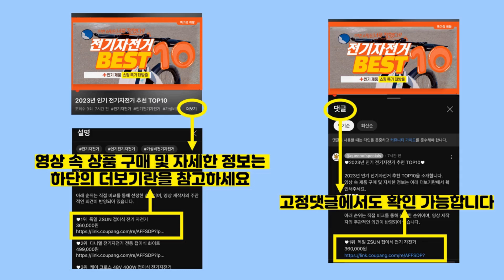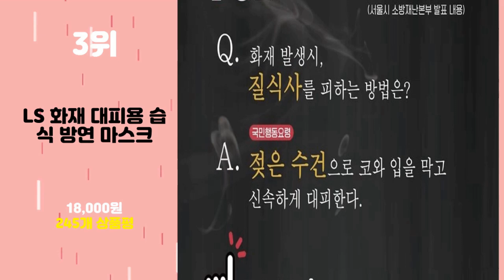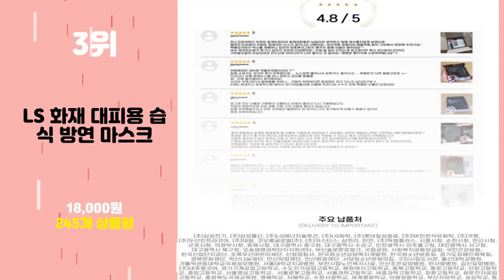2024년 가성비 방독면 추천 TOP10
2024년 인기 방독면 추천 TOP10을 소개합니다.

♥10위   태월 INSMA 6800전면형 방독면 방독마스크 마스크호흡기 17IN1  [  25,900원  ]

♥9위   도부라이프텍 국민방독면 CM-1 방독 마스크 전쟁 가스 긴급 대피 민방위 화생방 훈련 정화통 필터 독가스 화생방용 GAS MASK 응급대피용 방독면 DVC-2601B 휠타  [  34,000원  ]

♥8위   HGG 방독면 방진 마스크 화재용 가스 방연 화생방 산업용 작업 마스크 호흡용 보호구 A(방독면세트)  [  25,900원  ]

♥7위   HGG 방독면 방진 마스크 화재용 가스 방연 화생방 산업용 작업 마스크 호흡용 보호구 B(방독면세트+필터박스2)  [  29,800원  ]

♥6위   HGG 방독면 방진 마스크 화재용 가스 방연 산업용 작업 마스크  [  34,900원  ]

♥5위   3M 6200+2097K (1set / 방진특급) 석면 독성분진 P100방진 방독마스크 반면양구형 필터 정화통 결합/교체식  [  24,200원  ]

♥4위   3M 방독마스크 세트 6200+6003K+5N1+501, 1세트  [  31,480원  ]

♥3위   LS 화재 대피용 습식 방연 마스크  [  18,000원  ]

♥2위   쓰리엠 방독마스크 반면형  [  15,380원  ]

♥1위   쓰리엠 1급 방진마스크 8822  [  12,900원  ]